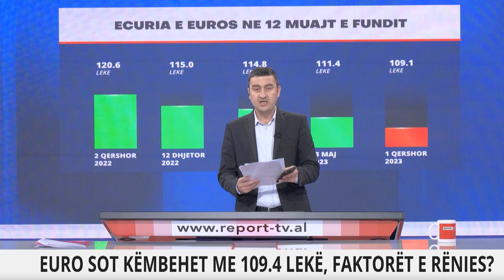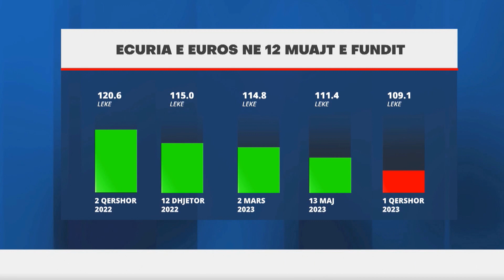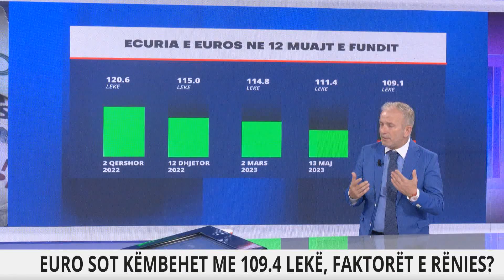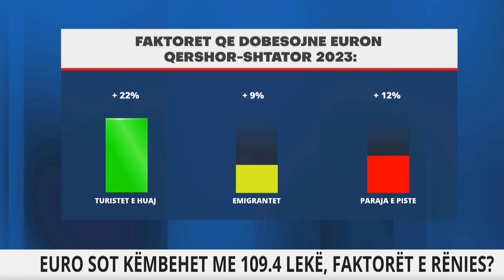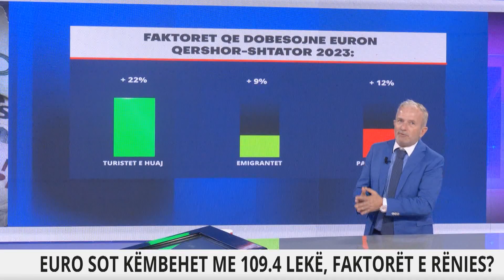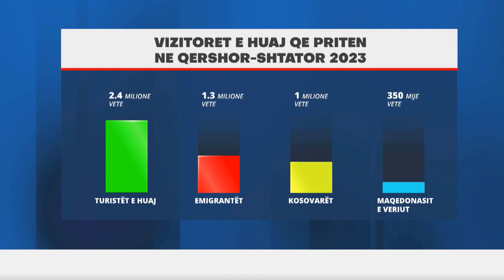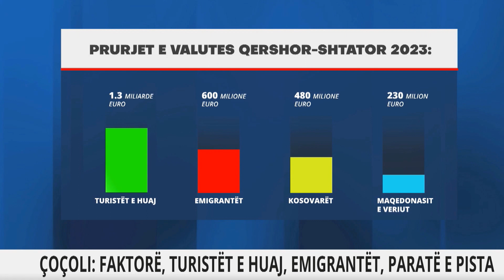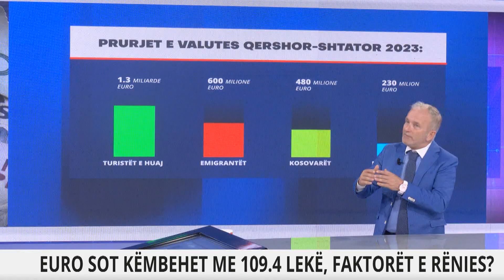Report TV - Rënia e euros nuk ndalet, prek rekord të ri historik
reportTV lajmeshqip lajme Euro ka rënë nën 110 lekë, duke regjistruar kështu nivelin më të ulët historik.

Sipas kursit zyrtar të Bankës së Shqipërisë, 1 euro po këmbehet për vetëm 109.69 lekë.

Në krahasim me fillimin e muajit, valuta europiane është zhvlerësuar me 1,43 lekë.